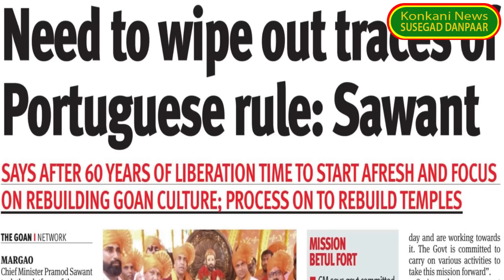Goan News in Konkani for 10/06/23 published from Melbourne, Australia. Hosted by Frankey Fernandes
SUSEGAD DANPAAR
Your Goan Konkani News Weekly

10th June 2023

Host: Frankey Fernandes
Melbourne

This Konkani news bulletin is also available every Saturday morning on PlanetFM 104.6 at 8.15 AM IST.

HIGHLIGHTS:

➡ Chief Minister Pramod Sawant's call for erasing traces of Portuguese rule draws flake Advocate Uday Bhembre and Goa News.com editor and senior journalist Sandesh Prabhudesai, castigates Sawant calling it irresponsible.

➡ Department of Science and Technology and Waste Management on a spree for Geographical Indication (GI) tagging for Goa based products including Bibinca, Dodol, Cashew urrack. Director Dr. Levinson Martins tells us about ongoing plans, Margao based Reny Fernandes explains more about Goan delicacy Bibinca.

➡ BJP government plans for scrapping 15 years old vehicles citing pollution,   Congress party spokesperson Capt Virato Fernandes calls the government to stop Coal transportation and Casino operations in river Mandovi which contribute to environmental pollution.

➡ Ammonia leakage from ship sparks panic in Mormugao, local MLA Sankalp Amonkar calls for stringent measures of operations at Mormugao Harbour and threatens to get onto the streets with locals.

Your support to this news program will further the cause of Konkani News in the Goan diaspora.

Dev Borem Korum!